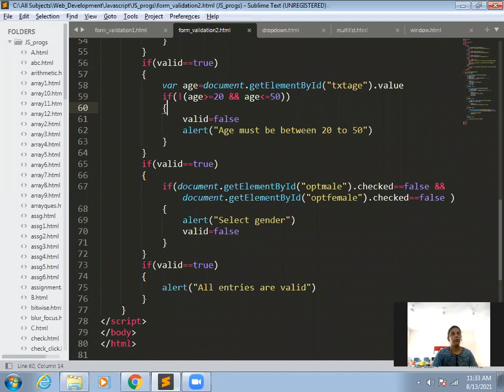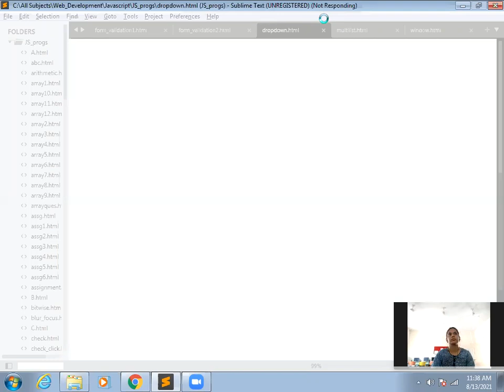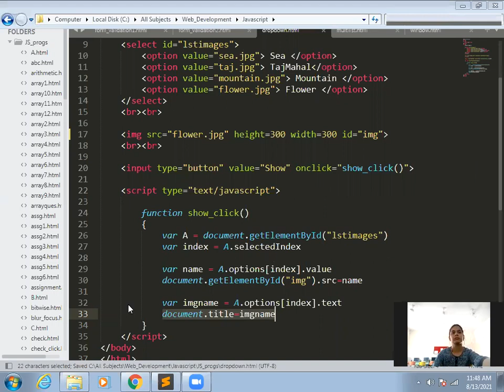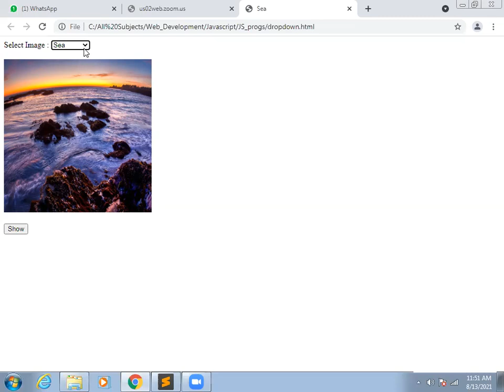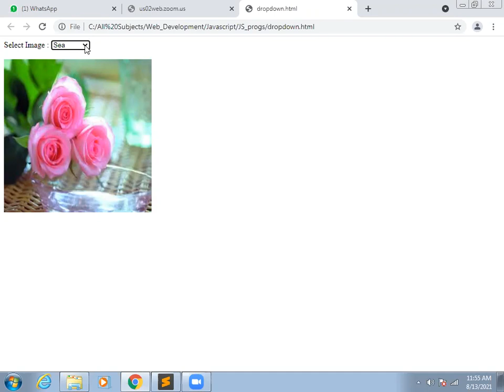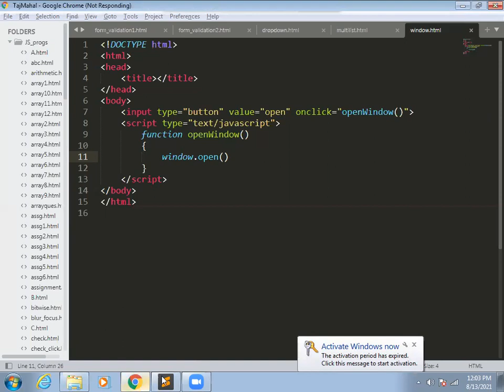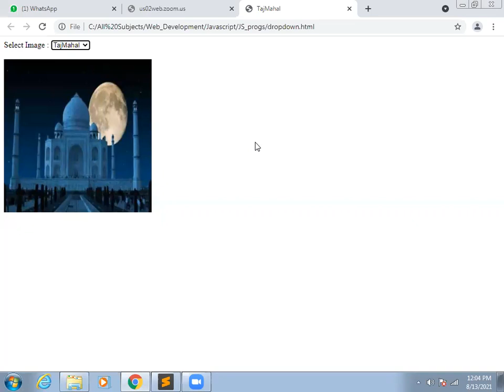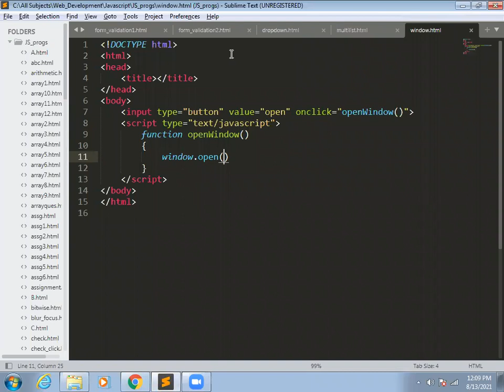Java Script Lecture 30 (Form Validation)